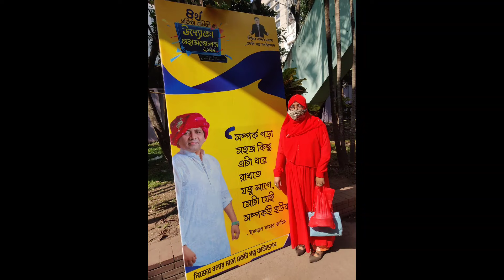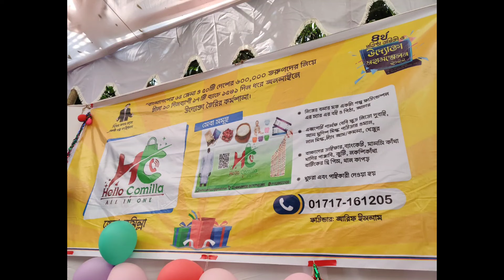সবাই আমাদের জন্য দোআ করবেন।নতুন প্রজন্মের উদ্যোক্তাদের নিয়ে মহাসম্মেলন । ৪র্থ প্রতিষ্ঠা বার্ষিকি।